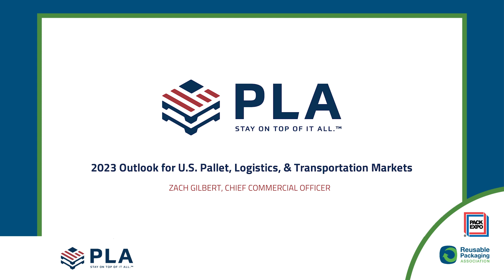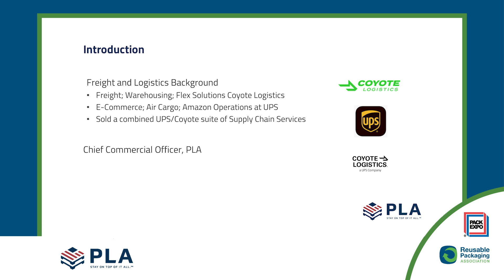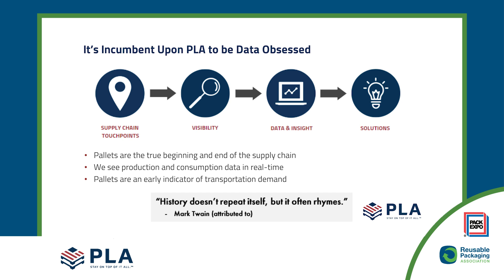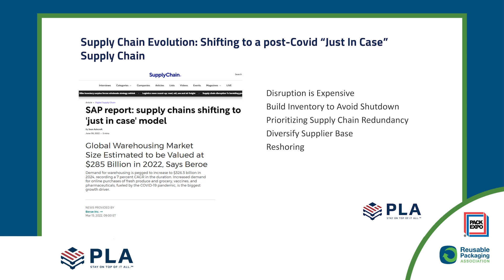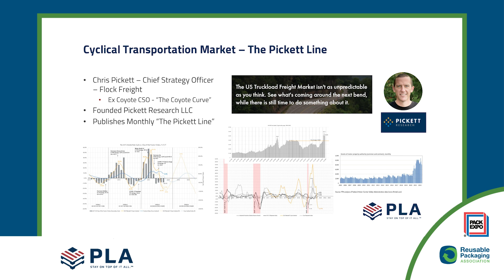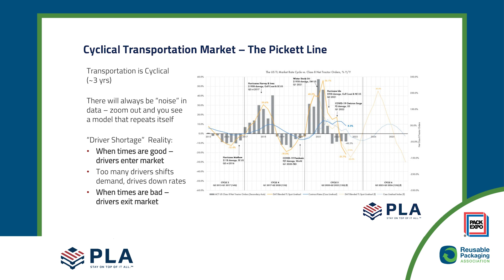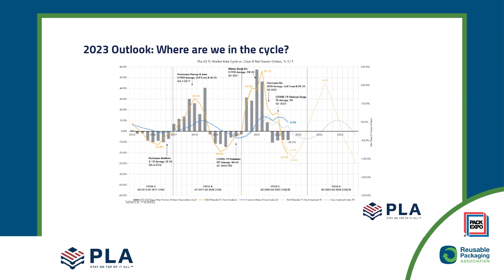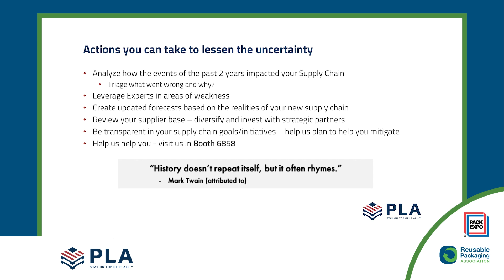2023 Outlook for U.S. Pallet, Logistics, & Transportation Markets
Zach Gilbert of PLA presents the 2023 outlook for the U.S. pallet, logistics, and transportation markets at the 2022 PACK EXPO Reusable Packaging Learning Center hosted by the Reusable Packaging Association.